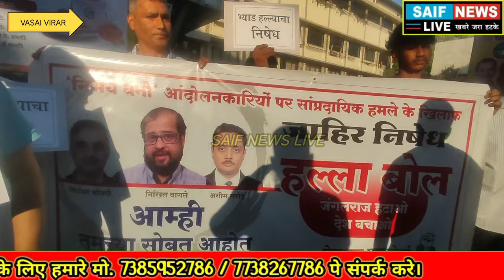Vasai News.गली गली मे शोर है BJP वोट चोर है निखिल वागले पर हमले का विरोध प्रदर्शन.